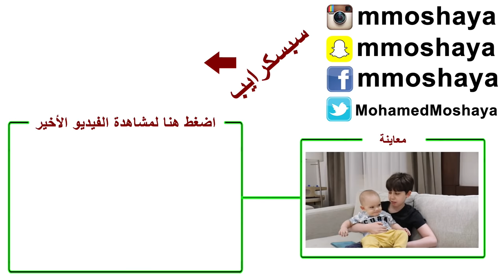من ورائه وضد رغبته!